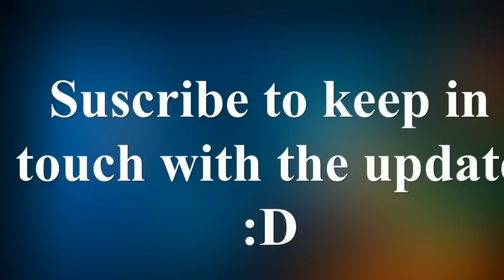Minecraft: Pocket Edition 0.5.0 Update Preparation Tutorial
Here's the video to prepare for 0.5.0 update coming out soon. I'll be uploading another tutorial for how to craft the new items that are going to be released on it.

*Note: I used a re-texture to get the nether reactor and the glowstone to show it to you guys, isn't the actual item or w/e

Song: Elimination - Get Rowdy (Von Remix)